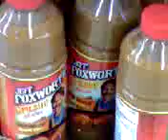Jeff Foxworthy Grilling Sauce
I saw this at walmart. I think he's funny but this is too far. What next? Ron White cigarettes? Larry chewin' tobacco? Bill Engvall's scooters? In the words of Ron Simmons. DAMN!